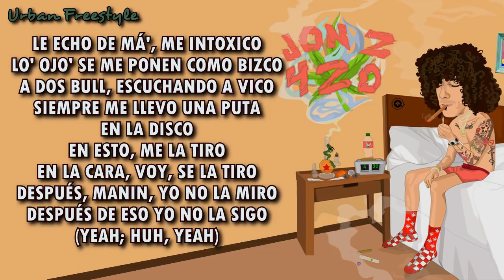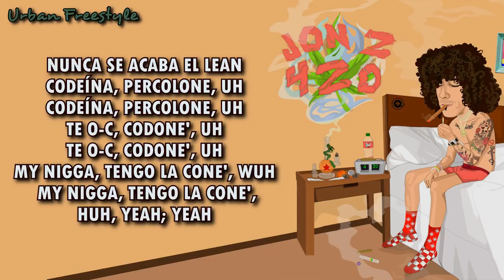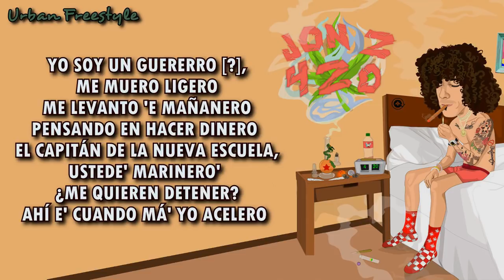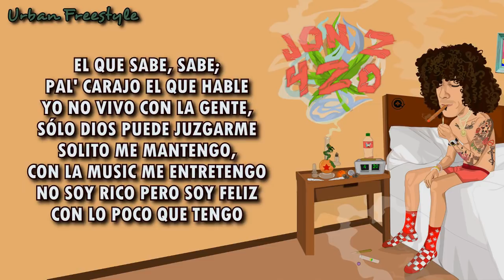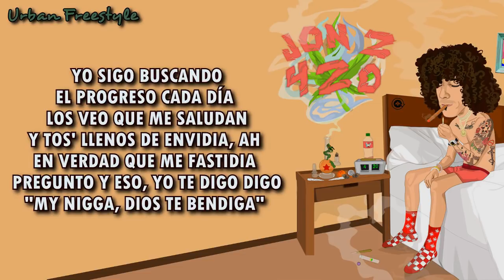Infinito - Jon Z (LETRA)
Music video for Infinito performed by Jon Z.